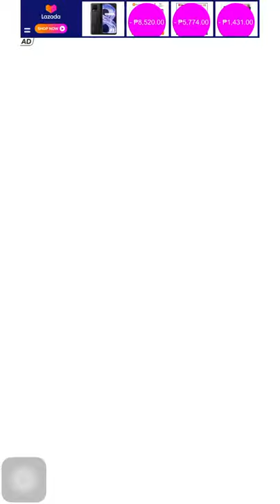Tom Hero Game |Kidz Game Play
TOM HERO GAMES